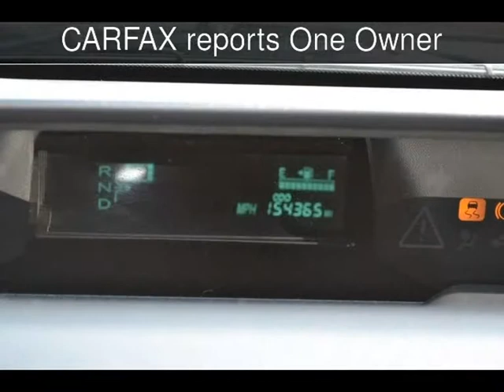2008 Toyota Prius Touring Used Cars - Denver,North Carolina - 2013-08-29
See more details about this used car This 2008 Toyota Prius Touring with 154,361 miles is for sale at Lake Norman Imports.